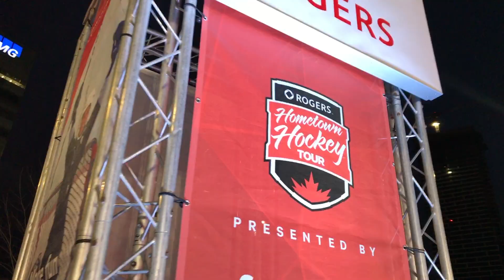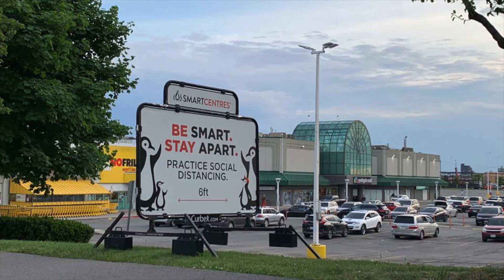SmartCentres 2020: We Stepped Up, Not Back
The end of the year is an opportunity for the SmartCentres team to relax a bit, reflect on the historic year that was, and look to the future. We have faced challenges, we have adapted, and we have grown together.